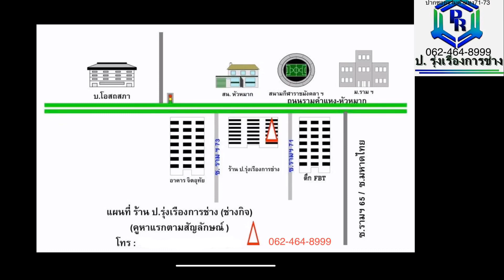งวงสั้น ราคา2,300บาท